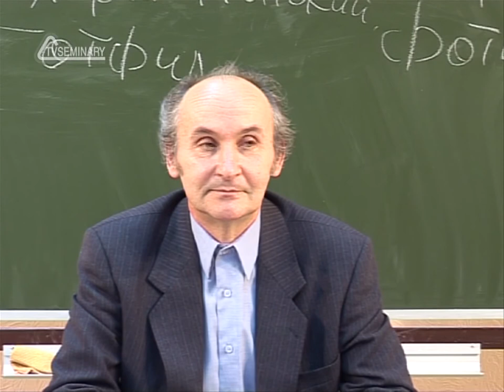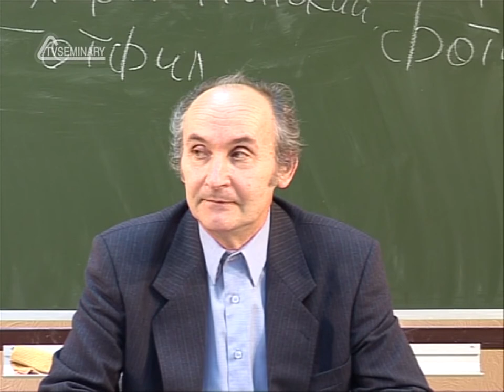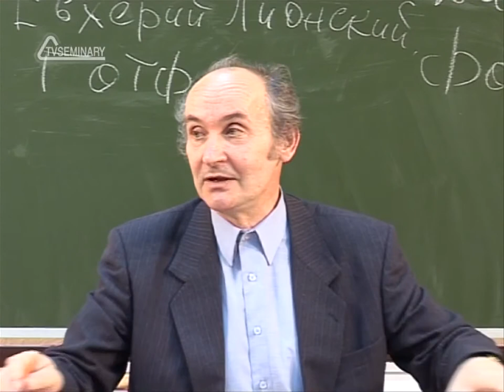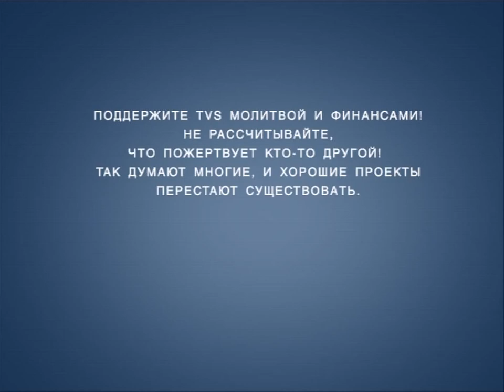TVS HS 204 Rus 8 Возникновение христианства на Руси Влияние христианства на русскую культуру